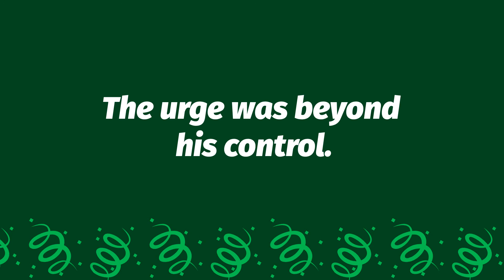Beyond meaning in Nepali